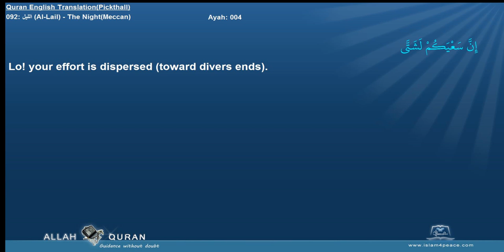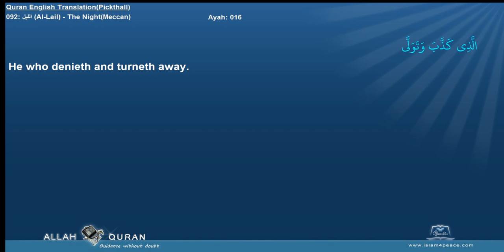Quran English Pickthall 092 الليل Al Lail The NightMeccan Islam4Peace com